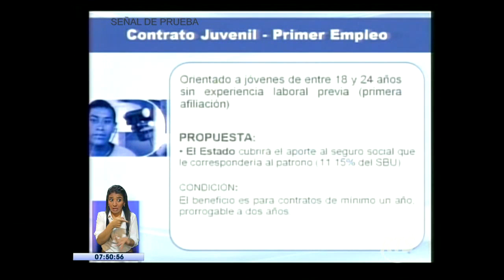En los últimos seis años la pobreza ha disminuido un 17% en Ecuador